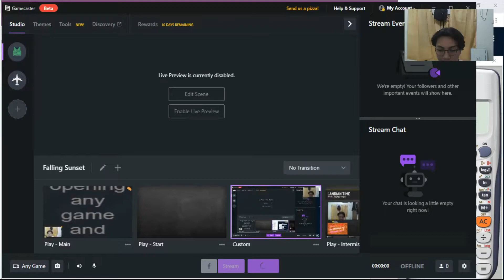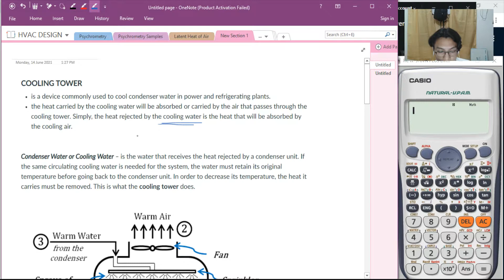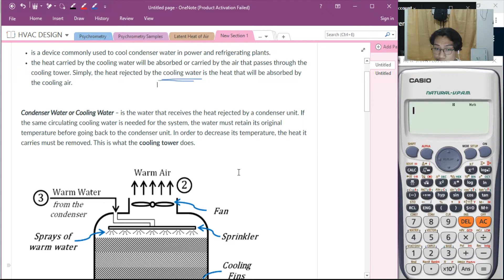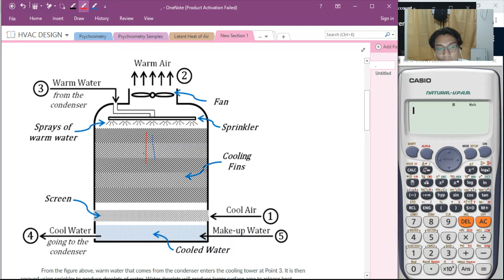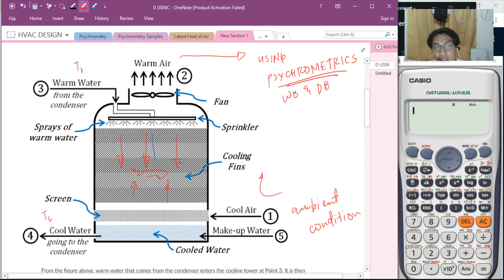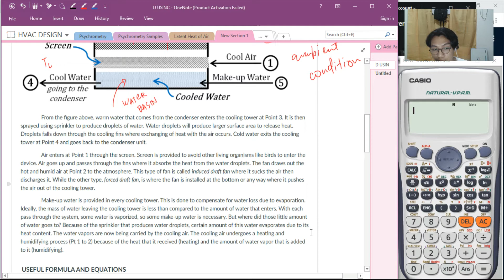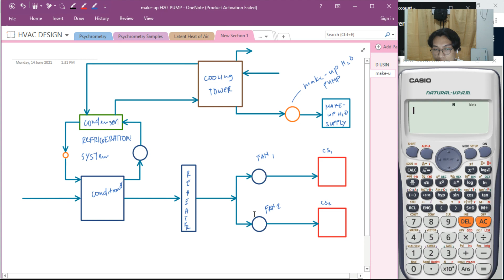HVAC Design: Cooling Tower